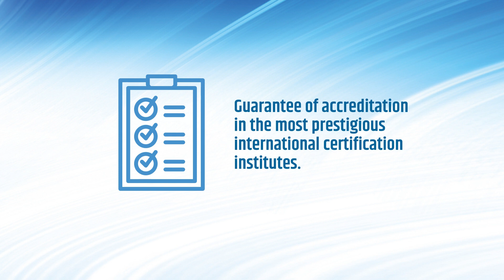Meet our Certifications | English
NOVUS develops and manufactures innovative products that meet international standards of quality and carry the most important efficiency certifications worldwide, ensuring the best automation for the most varied segments of the industry.